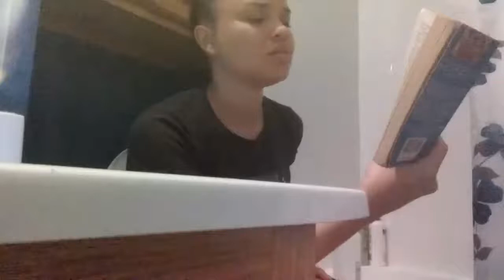How to tell if your man is cheating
In this video I tell you how to tell if your man is cheating!    Slash a mini vlog with my cousin!

Snap: smizerstatus2.0